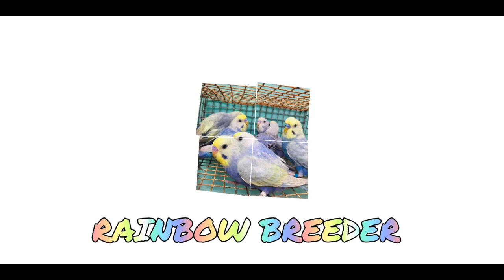ANO ANG PAGKAIBA NG RAINBOW AT FULL BODY GREYWING? | EXPLAIN RB AND FBG | KFA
TITLE : ANO ANG PAGKAIBA NG RAINBOW AT FULL BODY GREYWING? | EXPLAIN RB AND FBG | KFA

Wazzap mga Kaibon, Kumusta kayong lahat?
Sa video natin ngayun ay susubukan nating ipaliwanag ang pagkaiba ng Rainbow at Full body greywing.

Salamat sa inyung supporta mga kaibon, HAPPY BREEDING at LUV U ALL!!!